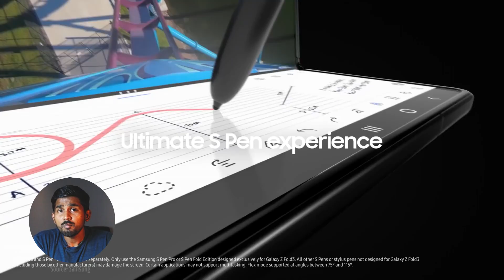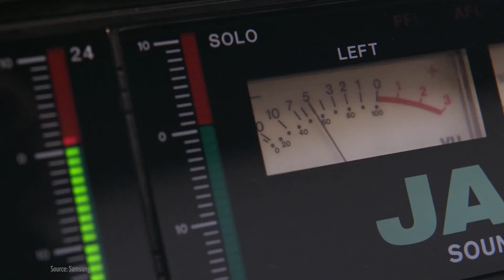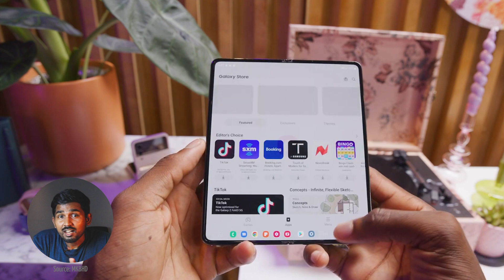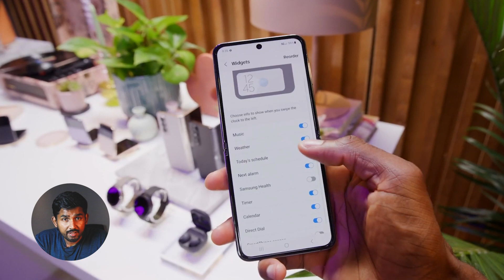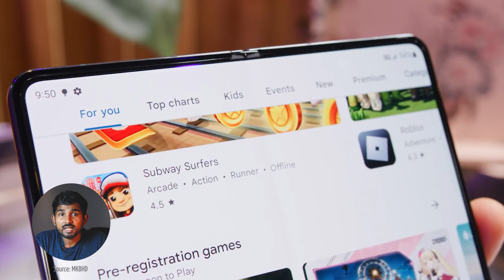Samsung Galaxy Z Flip 4 and Z Fold 4 Review in Sinhala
Hi iLankans,
Lets see the First Impression of Samsung Galaxy  Z Flip 4 and Z Fold 4

Man is an explorer by birth. He has an amazing thirst to discover new things and to explore deeply. As a result, they have been able to take control of the entire world. Are you a knowledge seeker?

Come, Spark the Explorer Inside You !